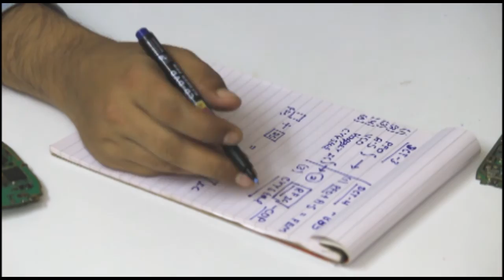Network Section Ic's for Mobile Phone in Hindi (Part- 2)